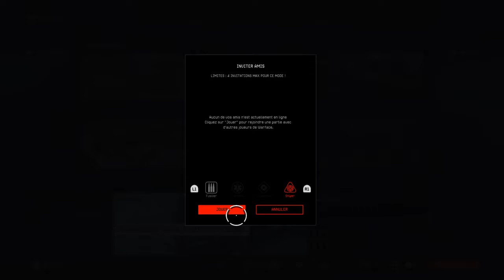Bang Ding SNIPER WarFace 1ère séance de tir sur cible Dragunov SR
WARFACE [LIVE]